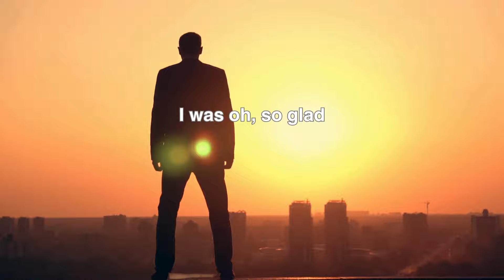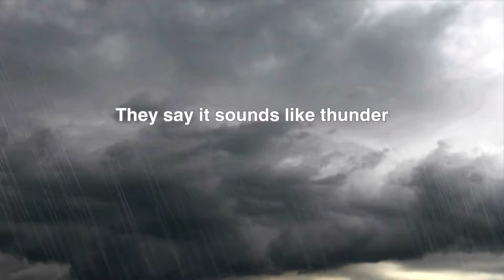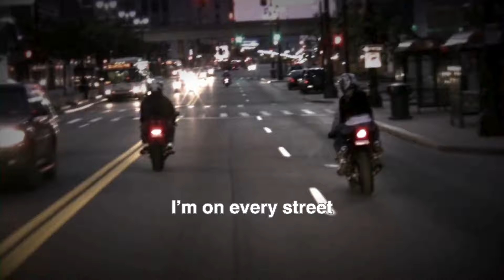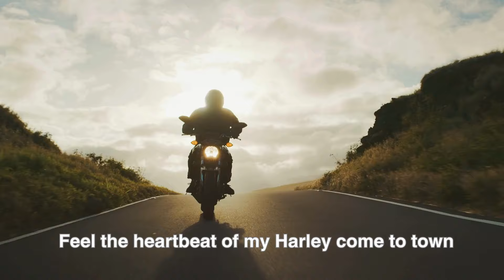James Belcher - HARLEY (Official Lyric Video)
Harley is synonymous with motorcycle, and no matter what type of motorcycle you ride, it means freedom!  Enjoy the video for HARLEY, featuring all types of rides!

James Belcher
“Harley”
A Paradigm Records/Studio 812 Production